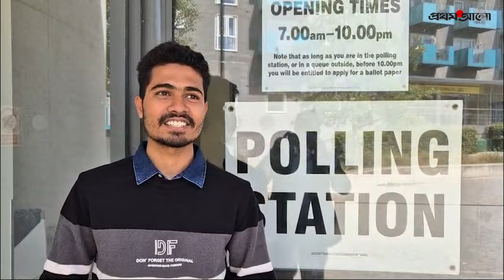ব্রিটিশ নির্বাচনে যেমন অবস্থানে আছেন বাঙালি প্রার্থীরা | UK Election 2024 | Bengali Candidates